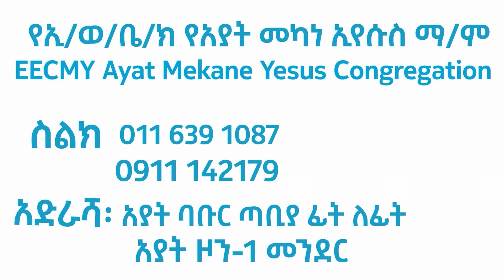25 | ምን እንድንሆን እግዚአብሔር ይፈልጋል | በቄስ ትዕግስቱ ሞገስ | ሉቃስ 19 ፥ 45 - 48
ክፍል 9 - የማስጠንቀቂይ ትምህርቶች - የህይወትህ የመጨረሻ ሰዐታት ዝግጅት
25 | ምን እንድንሆን እግዚአብሔር ይፈልጋል  | በቄስ ትዕግስቱ ሞገስ | ሉቃስ  19 ፥ 45 - 48